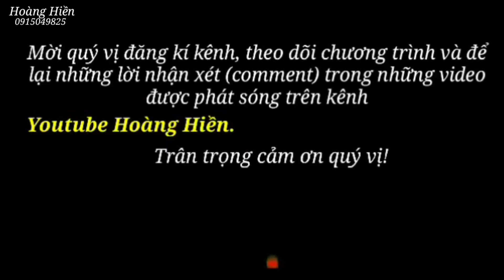Đặc biệt mẹ con chị Gái nhận quà từ chương trình CẶP LÁ YÊU THƯƠNG gia nhập hội đại gia Gà ở xóm